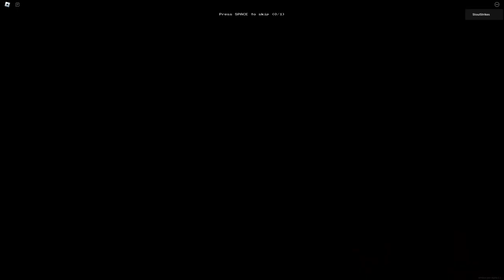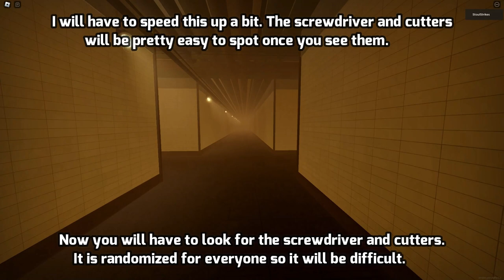Apeirophobia levels 13 - 16 walkthrough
In this video I completed levels 13 - 16 in Apeirophobia.